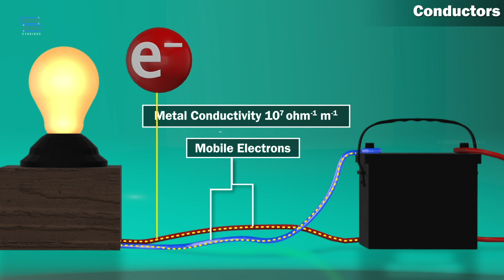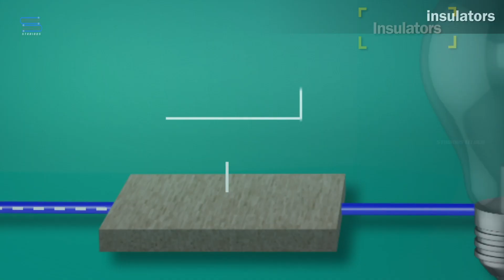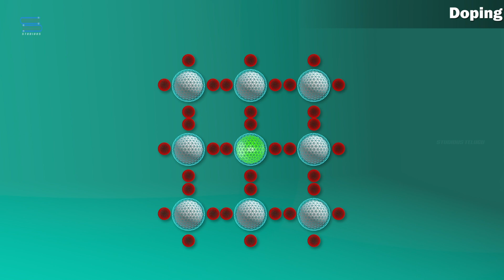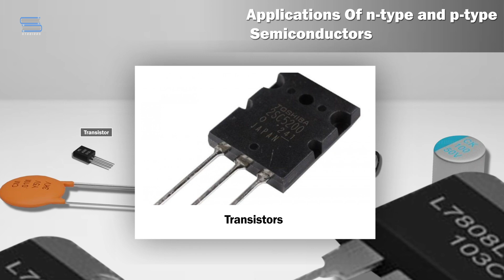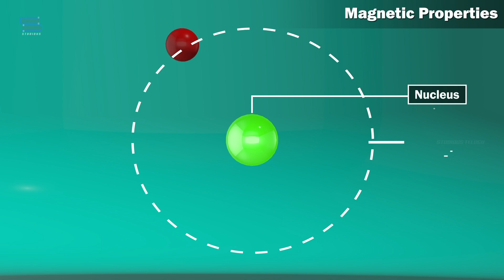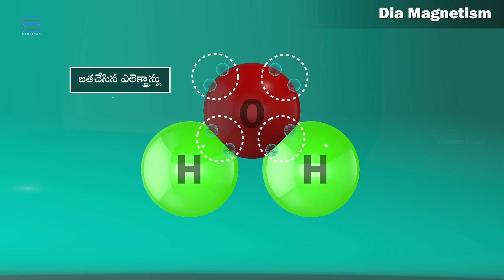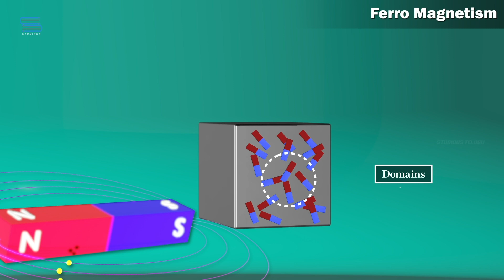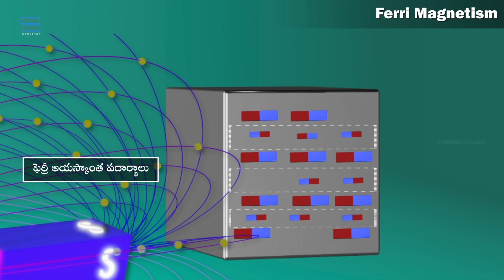ఘనస్థితిలో విద్యుత్ ధర్మాలు – Electrical properties of solid state| Solids | Chemistry | Class 12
Hello welcome back today we will explain about “Electrical properties of solid state” – ఘనస్థితిలో విద్యుత్ ధర్మాలు from the chapter Solids in class 12 Chemistry Telugu. This video can also help Intermediate Telugu 2nd year students.

These are the following topics covered in this video:
• Electrical properties of solid state
• Conductors
• Insulators
• Semi – conductors
• Conduction of electricity in metals
• Conduction of electricity in semiconductors
• Doping
• Electron rich impurities
• Electron – deficit impurities
• Applications of n-type and p-type semiconductors
• Magnetic properties
• Paramagnetism
• Diamagnetism
• Ferro magnetism
• Anti – ferro magnetism
• Ferri magnetism